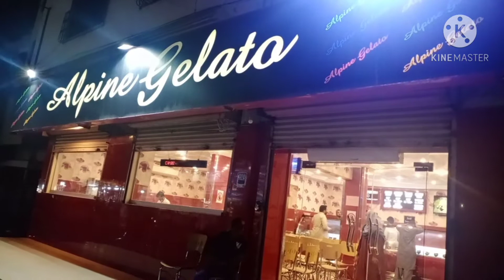Alpine Ice Cream Karachi